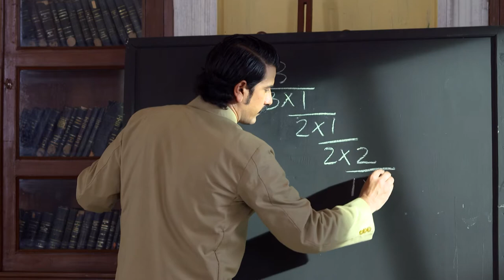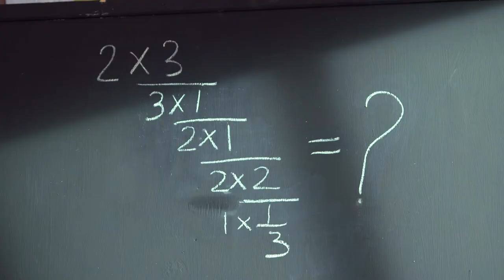Kadambini - Bangali Serial - Full Episode - 12 - Ushashi Roy, Manoj Ojha - Zee Bangla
The show revolves around the life and works of Kadambini Ganguly, the first female Bengali doctor of India.